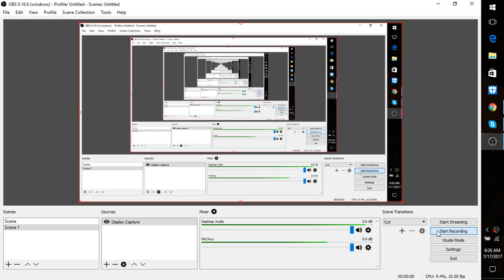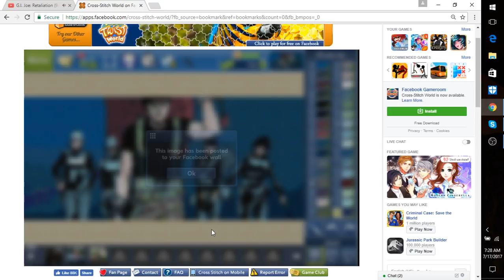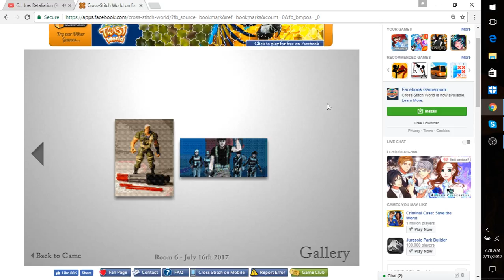Cross-Stitch G. I. Joe : Cobra 6